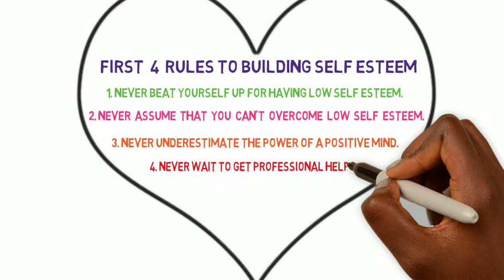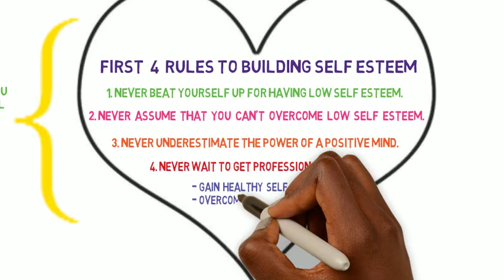4 Rules to Building Self Esteem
Maryland Self Esteem Classes Washington, D.C. Self Esteem Lesson Coach Bowie Self Esteem Courses Maryland Self Esteem Training Virginia Self Esteem Coach Self-Esteem Counselor Washington DC, Maryland, Virginia, Self Esteem Coaching, Life Coach, Communication Psychology Kids & Adults, Raise Your Self Esteem DC MD VA Online Training Counseling & Coaching Over the Phone.

Annapolis Self-Esteem Classes | Baltimore Self-Esteem Coaching | Bowie Self-Esteem Classes | Frederick Self-Esteem Coach | Gaithersburg Self-Esteem Classes | Hagers Self-Esteem Course | Rockville Self-Esteem Training

Life Coaching DC Maryland Virginia Self-Esteem DC MD VA Help Counselor Coach - 4 Rules to Building Self Esteem

Self-Esteem Tips, Self-Esteem Coach & Counselor Washington DC, Maryland, Virginia, Self Esteem Communication Psychology Kids & Adults, Raise Your Self Esteem DC MD VA Online Training Counseling & Coaching Over the Phone.

NOSIRI Empowerment Center Positive Self Communication Self Esteem Tips and Self Esteem Help Coach & Counseling Prompts Healthy Self Love, Self Communication & Self Empowerment. Self-Esteem Coach & Counseling DC MD VA. Improve Self Esteem, Self Confidence, Self Esteem Therapy, Psychology and Self Esteem Counseling in Washington DC, District Of Columbia, MD, Maryland, VA Virginia, online web training and over the phone coaching.

- Build healthy self-esteem.
- Increase your happiness and increase self-love.
- Become your best self and gain an esteemed you.
- Become motivated, take charge of your life & control your destiny.
- Eliminate stress, fear, failure & overcome challenges.
- Gain emotional control and manage anger.
- Remove anxiety and guilt.
- Increase unique professional style and professional image.
- Build courage, boldness, morale, & poise.
- Build motivation to reach your goals and succeed in tasks.

Adult Coaching & Kids Coaching sessions are private coaching and tailored to client's needs.

NOSIRI Empowerment Center guarantees to Empower You:
"Nosiri Empowerment Center has made a big impact on my life. I'm learning things I never knew before. This is a very wonderful experience." - N. J.

"Thank you very much for everything. You have no idea how much of a difference you've made in my life.  My response patterns are much healthier." - Barb

"Since starting coaching at Nosiri I have already been able to see a change in the way I feel about myself and how confident I am and it feels good." - A. L.

"After just the New Client Interview the days that followed I went through a healing process. By openly talking to a non-judgmental person I was able to relieve some emotions. Thank you Nosiri" - Kenny

NOSIRI Empowerment Center staff are available to speak at corporate workshops, breakout sessions, and conference programs.